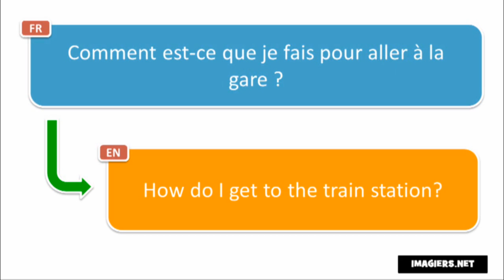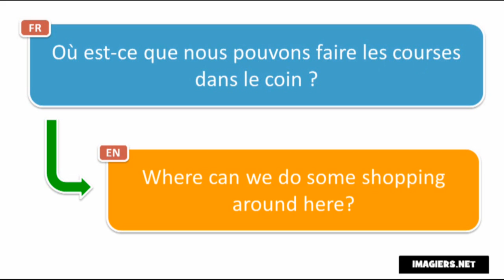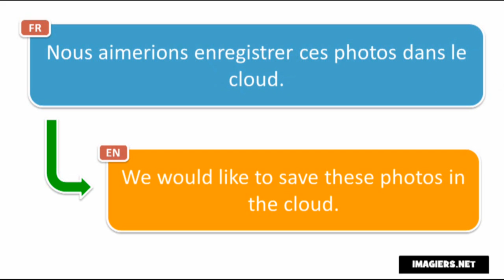Вивчаємо французську # Dictée # 15